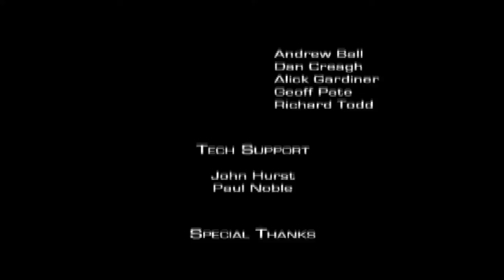Driv3r la vraie fin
ERREUR